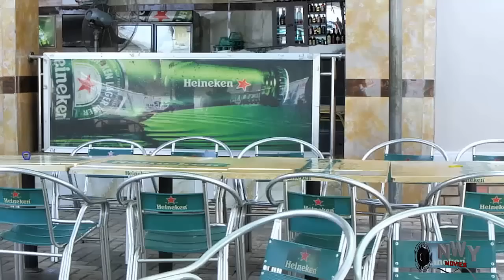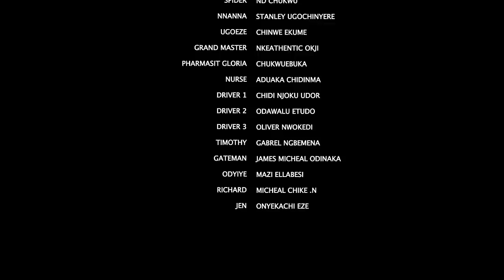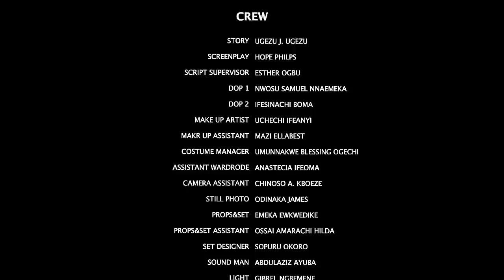She Neva Knw Her StepMother Is D Cause Of Her Barrenes Cos D Bilionaire Chose Her & Not Her Daughta